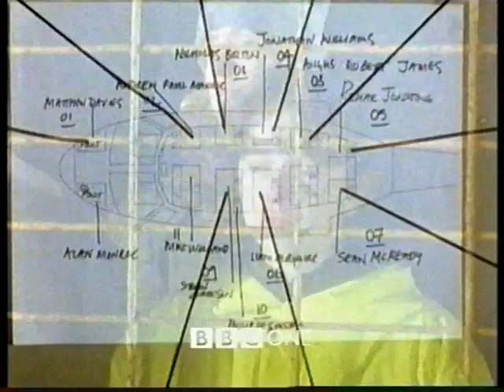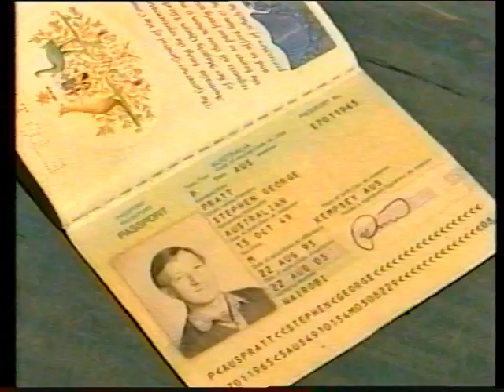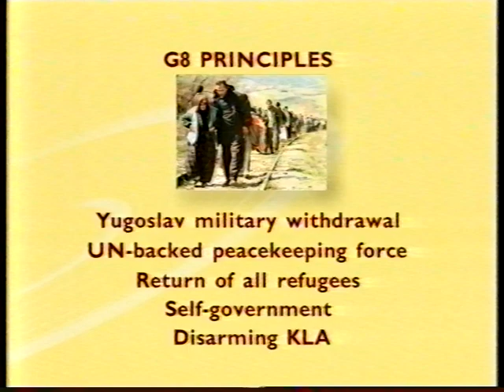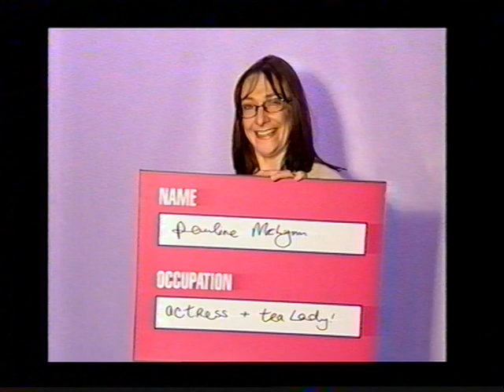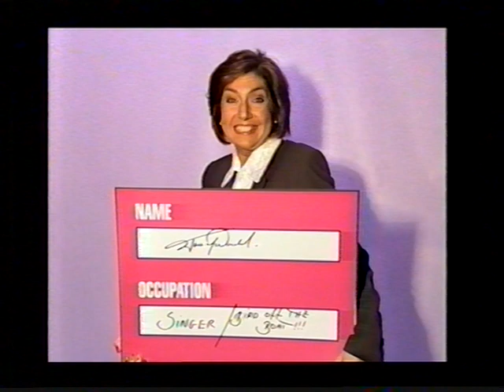29 May 1999 BBC One News, Richard Whiteley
Closing of the Eurovision Song Contest, continuity, late news, part of Richard Whiteley Unbriefed